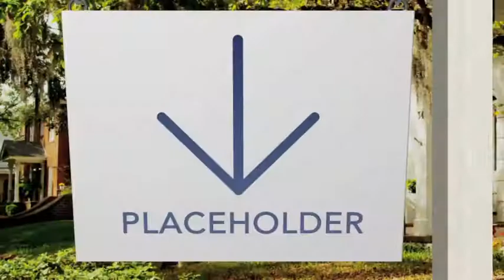Real Estate Sign Logo – Apple Motion and Final Cut Pro X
Real Estate Sign Logo is designed for Final Cut Pro X
Created with Apple Motion 5
2 versions included : logo and texts or image placeholder
2 places for your logos, 3 places for your texts and 2 places for your footage
Color are customisable in one click with a 7 pre-made parameters
Adjust fade in, shadows, scene color, elements colors in one click
ReadMe.pdf with instructions included
You don’t need any plugin.
Font is free for commercial use, link is included